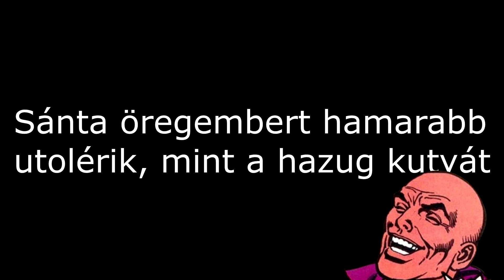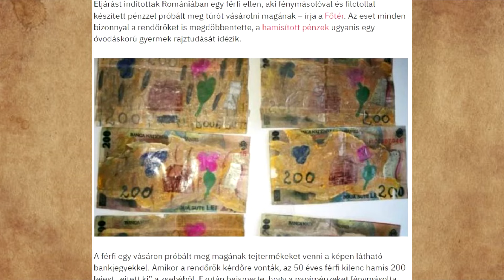Royal Flash 218 - True Crime Sztorik 2